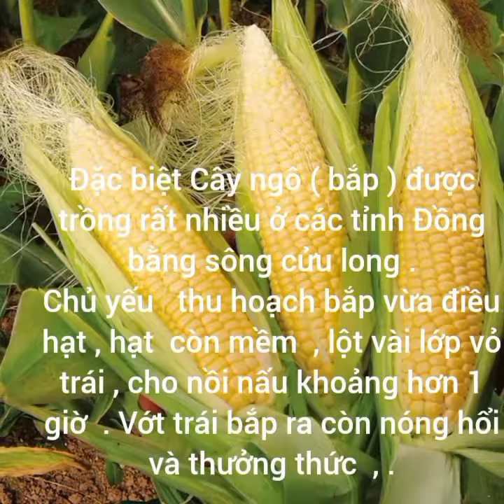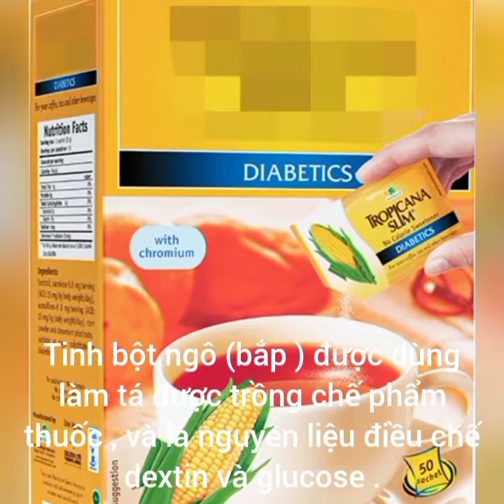Cây Bắp - Zea Mays L.